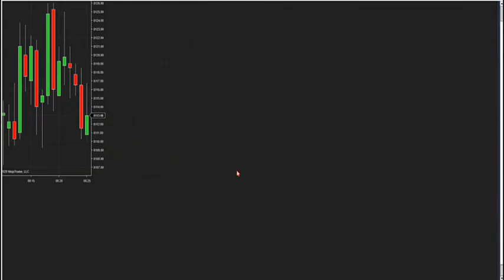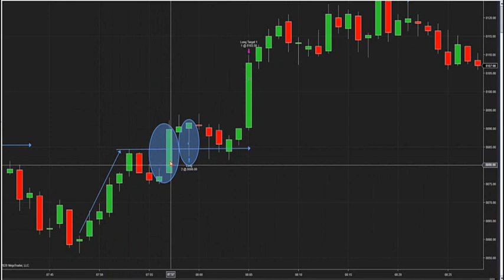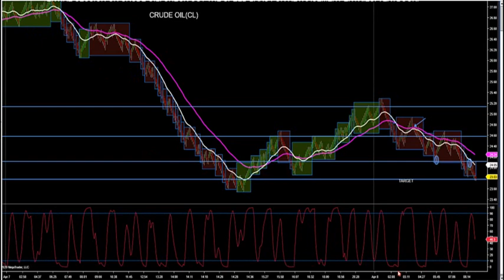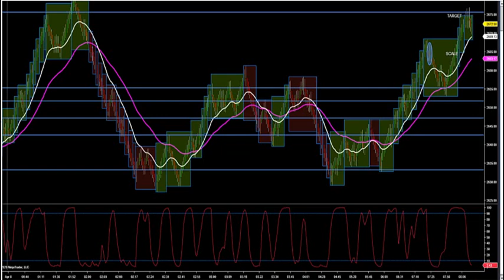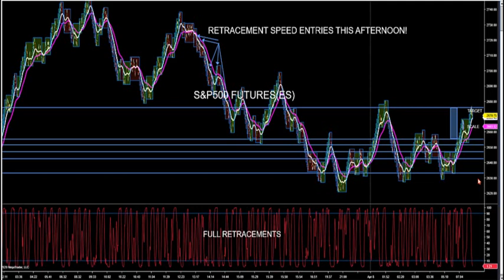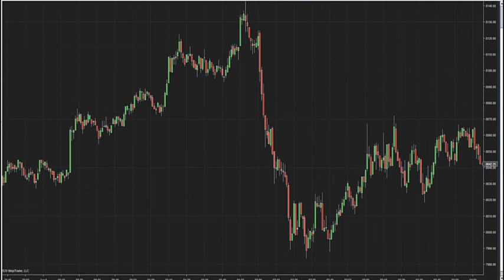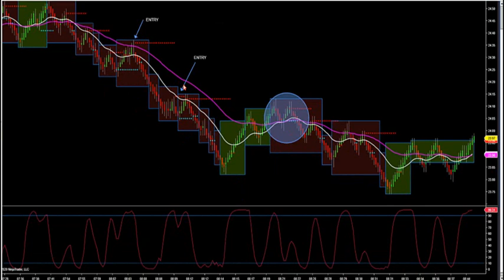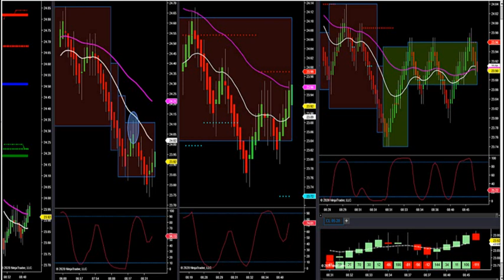4-08-20 How To Draw Supply And Demand Zones. DayTradingTheFutures.com